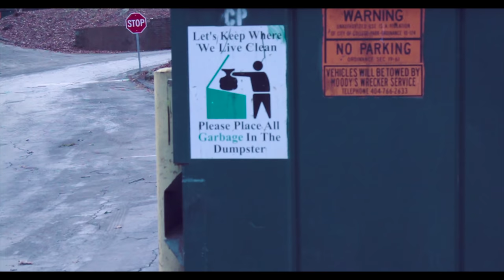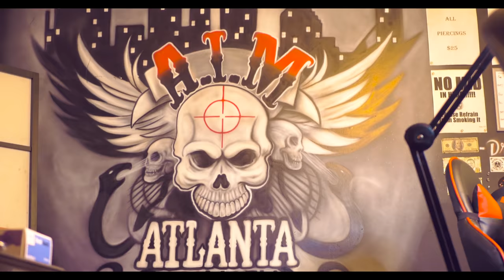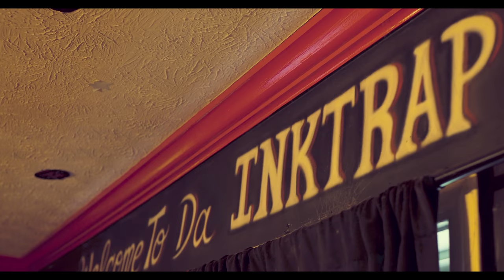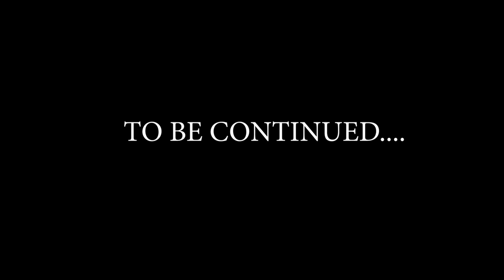IESHA (Part 3)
A web series about IESHA... a young girl from Buckhead, Atlanta that just dropped out of high school and left her parents house to live with her boyfriend Marcus. She realizes quickly that Marcus is a liar and a cheater, so she decides to be a mirror of his reflection.

ACTORS::
@IAmTheRealTaj as "Iesha"
@DrizzleDollar as "Marcus"
@Slatron as "neighbor"
Rita Ortega as "neighbor on phone"

SHOT & EDITED BY @SHOCHEESE

S N A P C H A T: iamtherealtaj

B U S I N E S S P A G E

Featured Articles